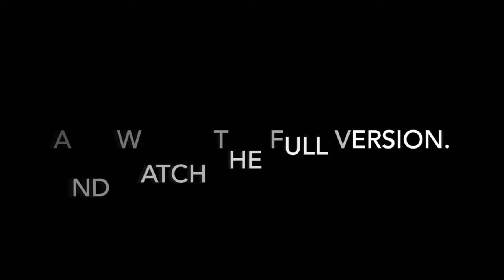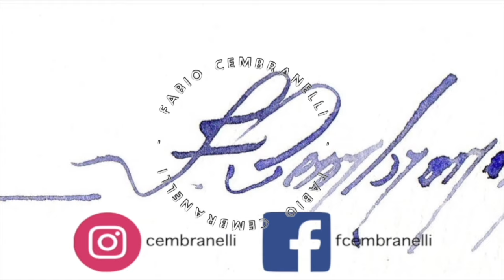Sicilian Lemon, Watercolor Demo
Join my Members

Materials

Paper:
Sketch Paper by Daiso.

ES_Meant to Love - William Benckert
ES_To Have You Near - Anna Landstrom
ES_Tranquille - Magnus Ludvigsson
ES_Doucement - Magnus Ludvigsson